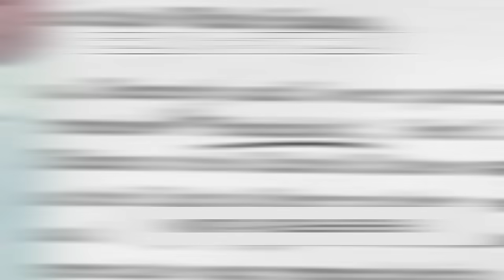10 Animals Who Went To Space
Did You Know All These Animal Astronauts?

Description:
In the early days of space exploration, humans didn’t want to be the test subjects on space travel, so animals were the next best thing. Regardless of your stance on animal rights and what not, they were the ideal organisms with enough similarities to the human body that they were the perfect test subjects. From dogs, to cats, and to monkeys, these animals were forced to take risks and who knows if they even understood what was exactly going on. Yes, there is something pretty disturbing when it comes to forcing an animal to be shot into a rocket into the great unknown. However, think about the incredible things they must have seen while descending upon their journey. These animals are considered to be heroes in many space exploration programs, as their sacrifices paved the way for humans to advance in space travel.

The first animal to reach the high atmosphere was a sheep named Montauciel in 1783. He proved that organisms could survive in the higher atmosphere by traveling by balloon, and he had a safe landing as well, so any long term effects could be monitored.

Albert was the original space monkey who started it all when it comes to animals in space, who soared over 83 miles in a V2 rocket. Unfortunately, Albert didn’t survive the end of the trip, as he died from parachute failure. Laika the dog was the first animal to achieve orbit. She was a stray dog that was picked up by the Russian space program and her survival wasn’t expected, so she was treated very well for the few days before her launch. After Laika achieved orbit, her spacecraft, Sputnik 2, overheated and she died.

The first animals to go into space and return safely were two dogs by the name of Dezik and Tsygan. However, Dezik returned to space a week later and died of parachute failure. Two more dogs named Belka and Strelka went to space, reached orbit, and returned safely. Strelka had a number of puppies upon her returned. Sounds like her and Belka were really celebrating their survival by repopulating the puppy world. Following these two dogs, two more dogs by the name of Veterok and Ugolyok were sent into orbit and remained there for 22 days. Afterward, they had a safe return.

Felicette was a cat that was sent into space, and had a safe return. She was the first confirmed cat to go to outer space. Felicette had electrodes implanted in her brain so that her brain activity could be monitored by the French space program. Her health was monitored for several months, and she was just fine. Sadly, she had to be put to sleep when she came back so the electrodes in her brain could be removed and examined.

Gordo was a monkey nicknamed, “Old Reliable” and was very beloved by NASA. Unfortunately, after reaching 310 miles into the sky, Gordo died from parachute failure. Ham the Chimp was sent into space and would receive rewards for pulling levers and pushing buttons. The point of Ham’s mission was to study the decision making effects of the human brain in space. Finally, there was Able and Baker who were weightless for 9 minutes of their 16 minute flight. Both monkeys returned safely and reached nationwide fame.

Featuring:
Able Baker
Albert
Belka and Strelka
Dezik and Tsygan
Felicette
Gordo
Ham
Laika
Montauciel
Veterok and Ugolyok